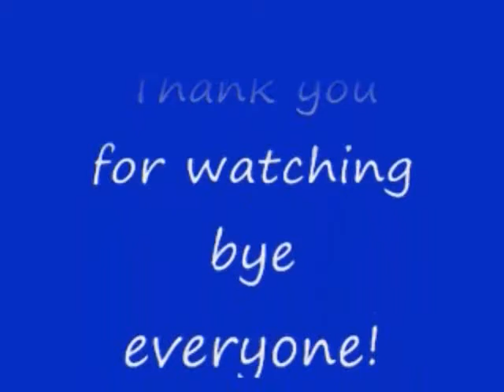No 45 Let's Play Resident Evil 4. BIO HAZARD 4。 MrCedar31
PS2 バイオハザード 4 実況。
PS2 Resident Evil 4.